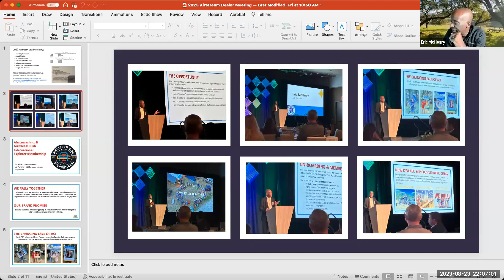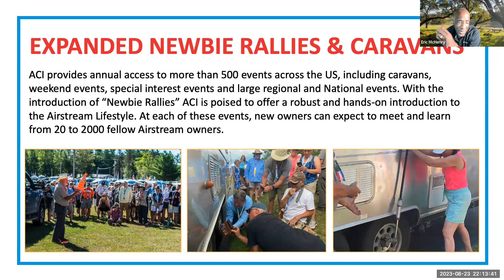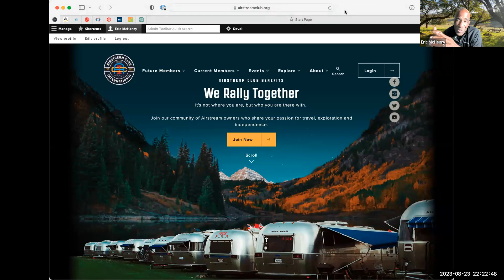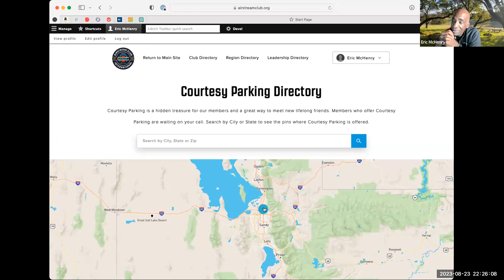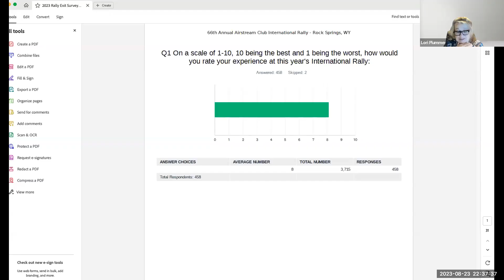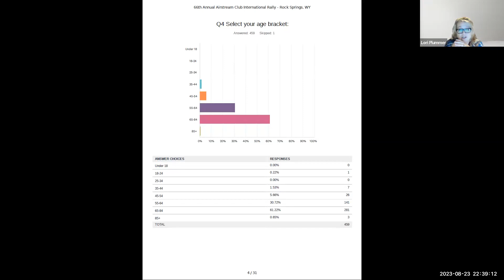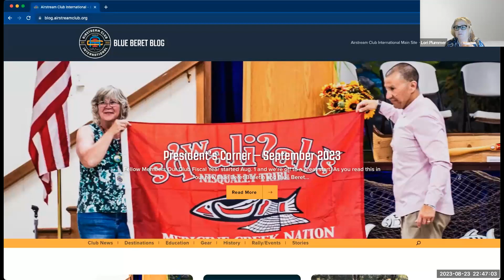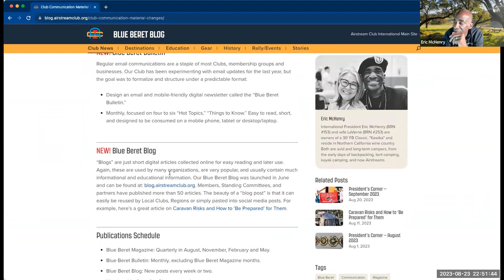Member Campfire Chat - August 23, 2023 - 7 p.m. Pacific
Our campfire chats are a great way to stay up-to-date and a part of the conversation on the latest and greatest Airstream Club updates. Every campfire chat seems to go in its own direction based on members' questions, so be sure to tune in for all the interesting information that's shared!